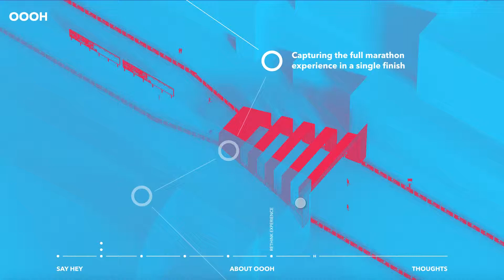OOOH studio - Website Abacus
Interaction designed for OOOH studio